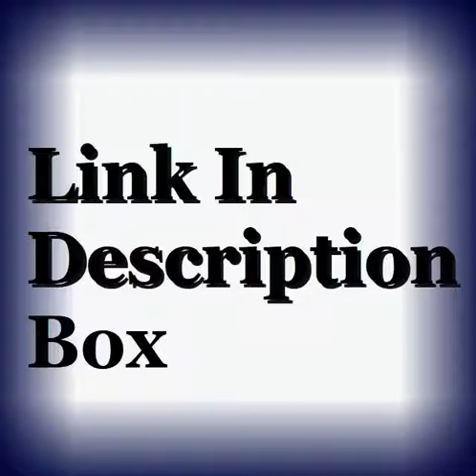Chevel Shepherd Parent Biography Wiki Age Love Net Worth & More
Singer Chevel Shepherd Parent  Biography  Wiki  Age  Love  Net Worth & More